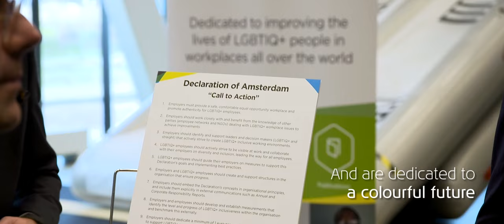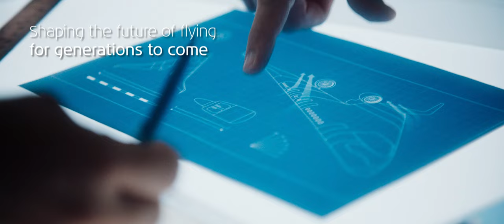KLM 2021 | A year of resilience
2021: the year in which we had to readjust our approach at almost every turn. Let's take a moment to look back and cherish the valuable moments and be grateful for the challenges we faced and overcame. We're hopeful for the future and cannot wait to see you back on board in the new year! 💙

This is KLM's official YouTube channel where we share an insight into our world. Fly with our pilots in the Cockpit Tales, experience KLM in 360 degrees, visit our beautiful KLM destinations, enjoy the adventures of KLM's mascot Bluey and our interns in Intern on a Mission!